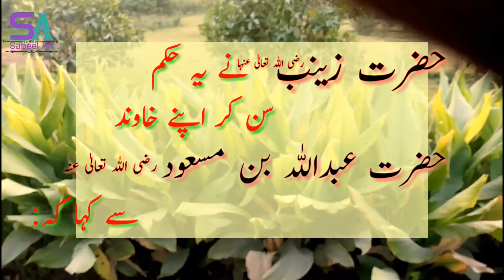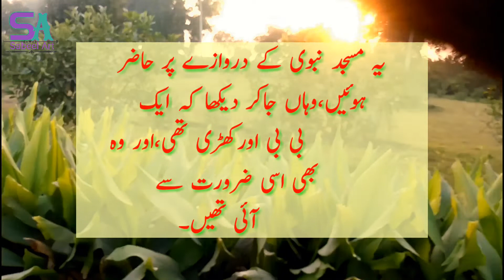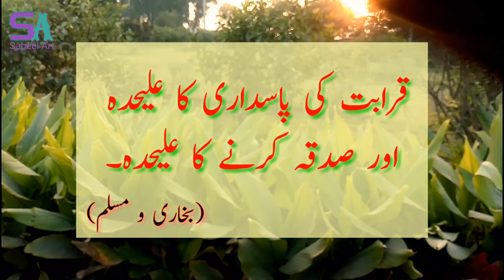Sila Rahmi ka aik ajeeb qissa/Islamic Story. jo hamari life ko badil sikta hain in Urdu and Hindi .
In this Video main ap loog Sila Rahmi ka aik ajeeb qissa/story . life changing words and islamic quotes in Urdu / Hindi sony gy.or islamic knowledge hasel kary gy.
I hope you like it .

Note:
I am neither a poet not a writer' iam simply a narrator. l just present the magical words in my own way .